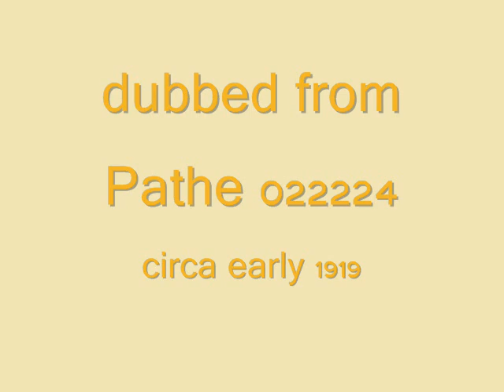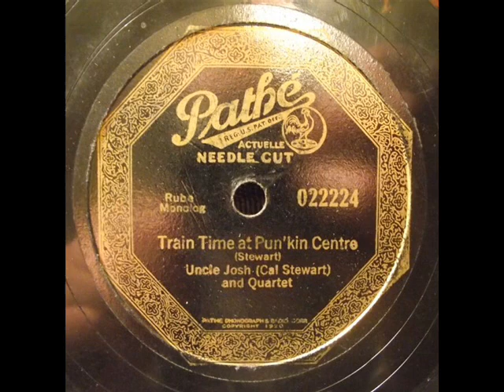Cal Stewart: Train Time at Pun'kin Centre (Pathe 022224)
from circa 1919.  Note the mottled wax, meaning this is a later pressing.